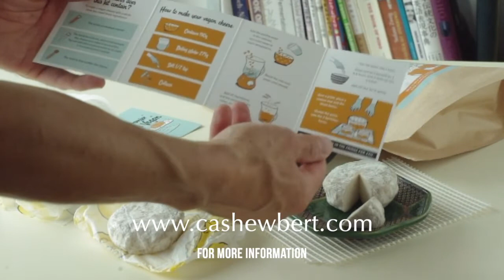My first vegan cheese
Learn how to make a very simple cashew camembert using Cashewbert's "My first vegan cheese kit".
Super simple and delicious, and teaches you all about fermentation with live bacteria and moulds.

Cashewbert online shop ONLY SHIPS WITHIN EUROPE. No overseas shipping available.